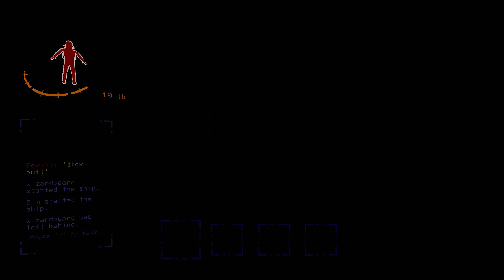A band of idiots - Lethal Company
BOO - ITS THE HALLOWEEN VIDEO

THE BOYS
s1l3nce
Sim
Wizardbeard